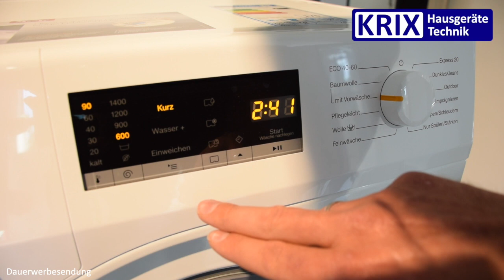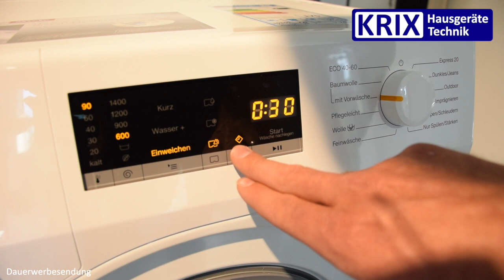Test: Miele Waschmaschine WCA 030 WCS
Klicke auf den Abo-Button für weitere Tipps, damit deine Haushaltsgeräte schnell wieder laufen und lange funktionieren.

ACHTUNG Immer nach der Gebrauchsanweisung des Herstellers vorgehen. Keine Arbeiten vornehmen, die nur von Fachpersonal durchgeführt werden dürfen. Für eventuelle Schäden wird keine Haftung übernommen. Alle Arbeiten erfolgen auf eigene Gefahr.